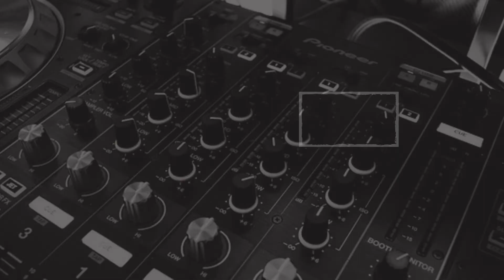झारखंड की खबर, एक नजर… (18.08.2021)